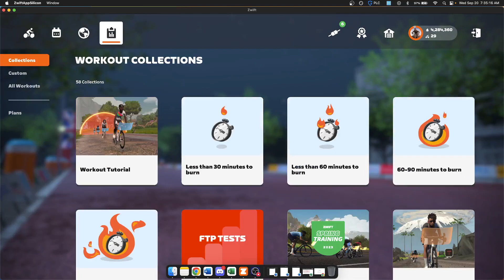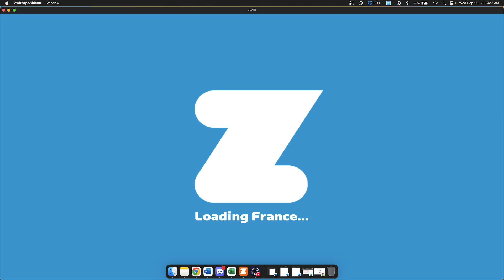Stage 3: Get Rolling - London Classique